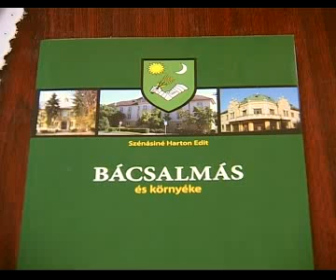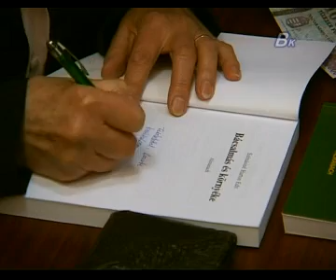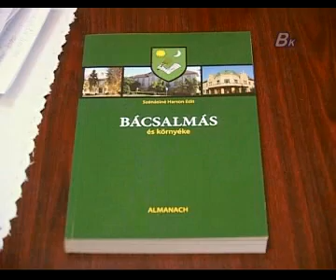2008.02.15. Szénásiné Harton Edit "Bácsalmás és környéke" c. könyvének bemutatója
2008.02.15. Szénásiné Harton Edit "Bácsalmás és környéke" c. könyvének bemutatója